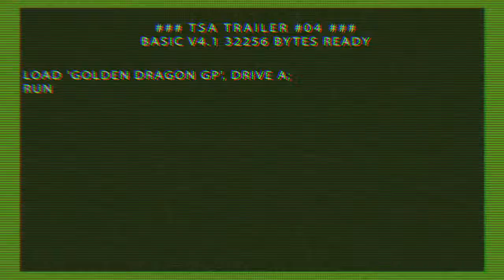Travis Strikes Again: No More Heroes - Golden Dragon GP Trailer (Nintendo Switch)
Travis Strikes Again: No More Heroes - Golden Dragon GP Trailer

Feel the rush of high-octane drag racing in Golden Dragon GP! Get into the game—literally—with Travis Strikes Again: No More Heroes, available January 18, 2019 on Nintendo Switch.